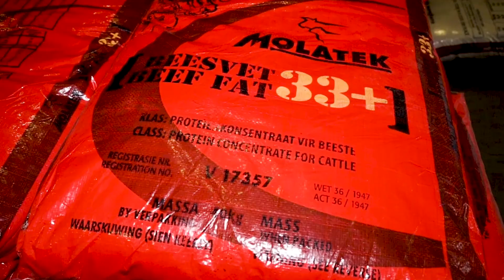MOLATEK | Rounding Off of Bulls with Joël Herholdt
Joël Herholdt, Sales and Marketing Executive of RCL Foods, talks to Gerrit from Landbou Weekliks and discusses the factors that need to be kept in mind when you're rounding off bulls.